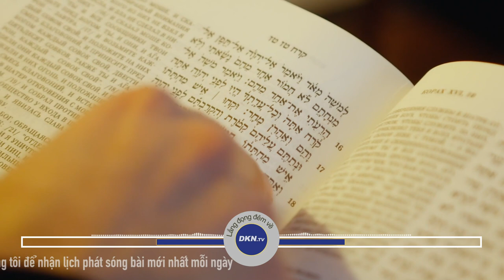Những bài học cha mẹ Do Thái dạy con là chìa khóa tạo nên một dân tộc có trí tuệ hơn người Số 993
🌌 Lắng đọng đêm về số 993: Những bài học cha mẹ Do Thái dạy con là chìa khóa tạo nên một dân tộc có trí tuệ hơn người

Hôm nay chúng tôi xin gửi tới quý thính giả câu chuyện:
Những bài học cha mẹ Do Thái dạy con là chìa khóa tạo nên một dân tộc có trí tuệ hơn người

Người Do Thái chỉ chiếm 13 triệu dân số thế giới nhưng lại có hơn 40% tỷ lệ người đoạt giải Nobel. Được xem là thông minh nhất thế giới, người Do Thái luôn có những thành tựu về khoa học khiến cả thế giới phải thán phục. Và, phương pháp dạy con chính là chìa khóa đầu tiên tạo nên một dân tộc khiến cả thế giới ngả mũ cảm phục. Chúng ta hãy cùng xem Những bài học cha mẹ Do Thái dạy con tạo nên một dân tộc có trí tuệ hơn người ra sao, quý vị nhé!